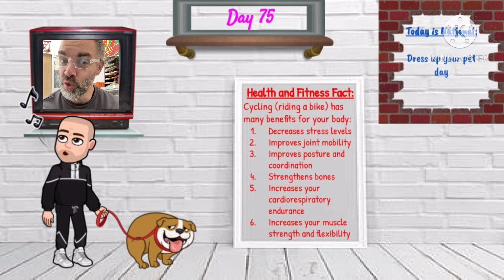Day 75 intro